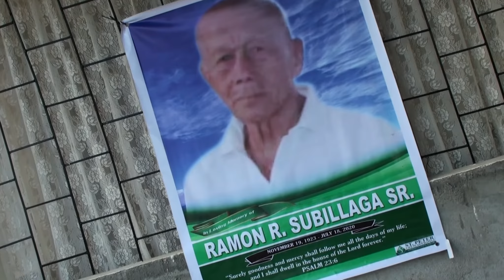Jinniell`s Memoclips Ramon Subillaga Sr.